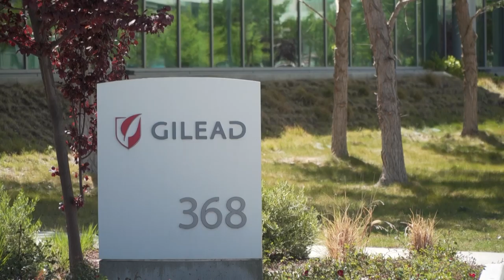EUA aprovam remdesivir para tratamento do novo coronavírus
A agência americana reguladora de medicamentos e alimentos (FDA) autorizou o uso do antiviral remdesivir para o tratamento de pacientes com o novo coronavírus. O anúncio foi feito nesta sexta-feira o presidente Donald Trump.